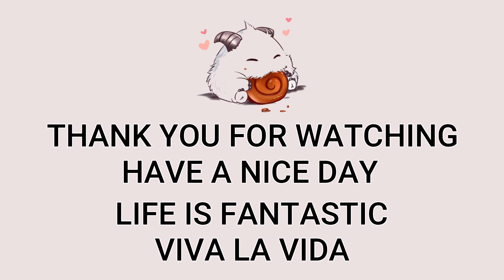Kassadin Mid VS Sett | Patch 12.21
Player:
Match: